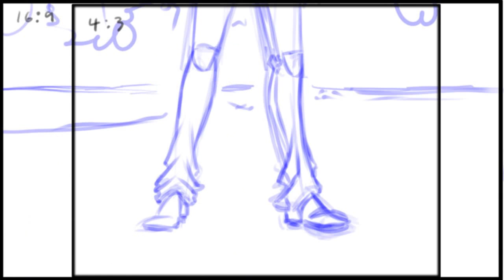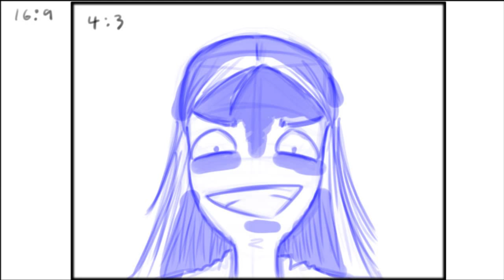H4ab 16 CampfireStories - Leica reel